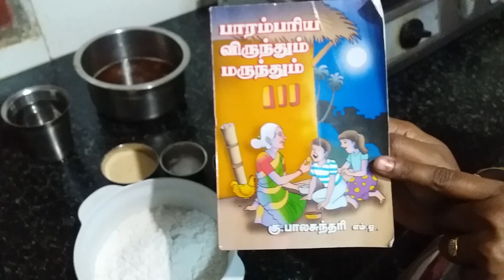SettinattuManolam செட்டிநாட்டுமனோலம்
பொருள்களின் அளவு மற்றும்செய்முறையை கீழேஉள்ள Blog link ல் பார்க்கலாம்
சுவையான ஆரோக்கியமான தீபாவளி பலகாரம்